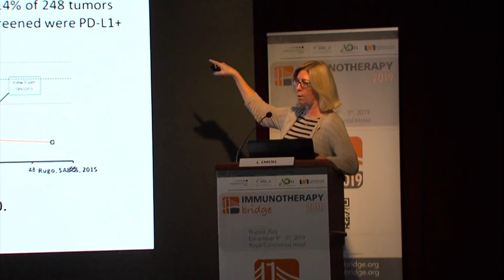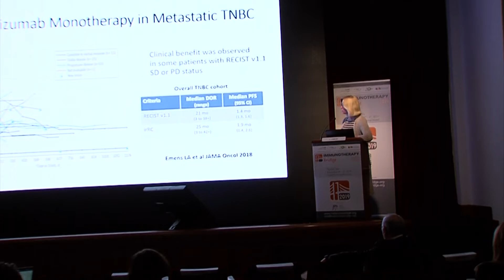Tumore al seno, è giunto il momento dell’immunoterapia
L’immunoterapia sta finalmente entrando anche nel campo del tumore al seno, anche se un po’ in ritardo rispetto ad altri tumori e, almeno per ora, limitatamente al tumore al seno triplo negativo. Ne parliamo con la professoressa Leisha Emens,
Director of Translational Immunotherapy for the Women’s Cancer Research Center, UPMC Hillman Cancer Center/Magee Women’s Hospital, Co-Leader, Hillman Cancer Immunology/Immunotherapy Program, Pittsburgh, Pennsylvania, US
L’abbiamo incontrata a Napoli in occasione del convegno Immunotherapy Bridge.